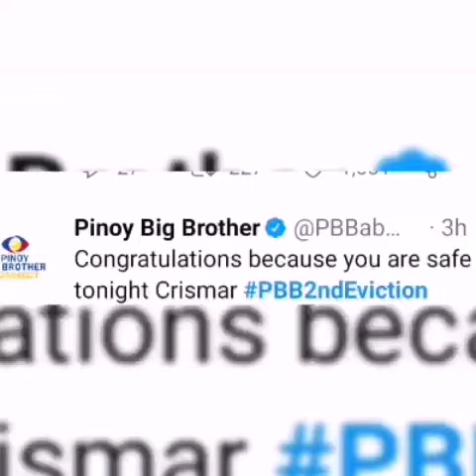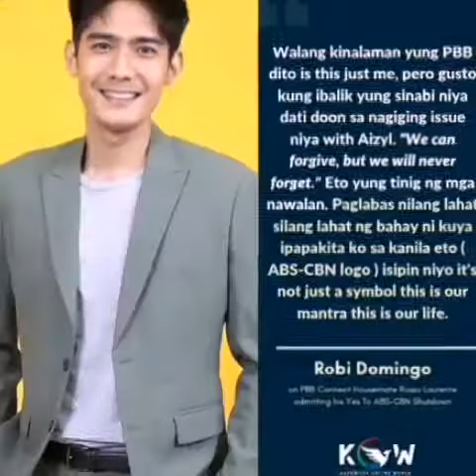Teamwagi and Evicted Night || Pbb Connect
Credit: Live at kumu
Pbb Connect Update